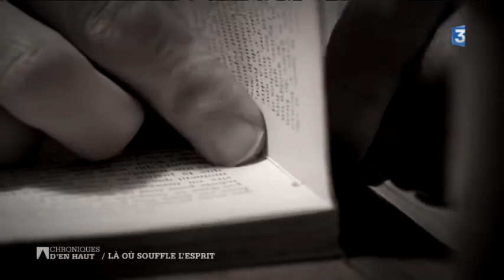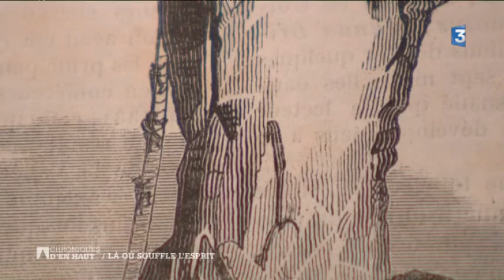Là où souffle l'esprit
Depuis la nuit des temps et pour tous les hommes, quelles que soient leurs cultures ou leurs croyances : la montagne représente bien plus qu’un simple édifice géologique. Elle est le symbole de force, de pureté, de sérénité. Elle est objet de méditation, de contemplation. Laurent Guillaume vous emmène pour une balade intime à l’écoute du silence, à la rencontre de ceux qui ont consacré leur vie à la méditation, à la contemplation, où à la prière, depuis le sanctuaire de ND de la Salette en Isère jusqu’au temple Bouddhiste Karma Ling en Savoie, en passant par le monastère de la Grande Chartreuse.

Réalisateur  Hervé Vacheresse